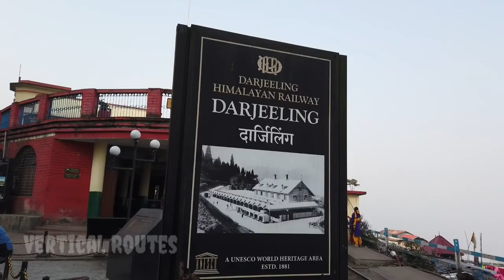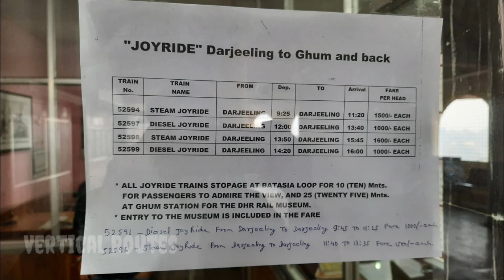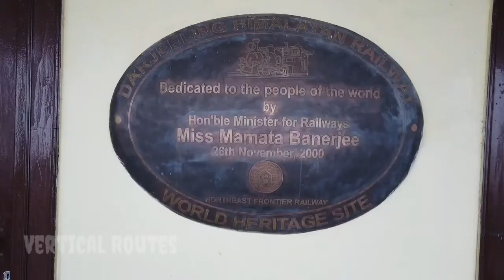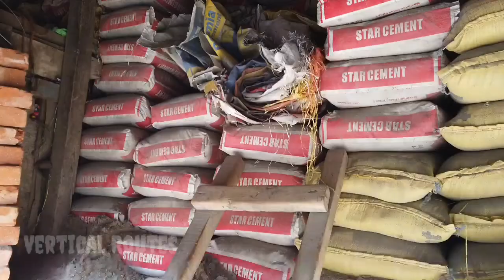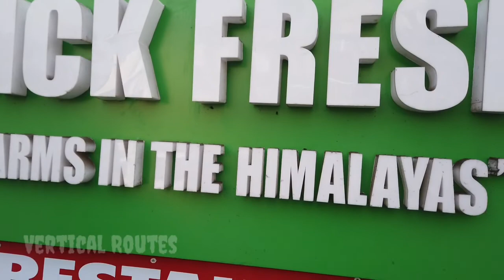Darjeeling, West Bengal / ഡാർജിലിംഗിലെത്തിയ മലപ്പുറം കാരൻ / vertical routes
വെസ്റ്റ് ബംഗാളിലെ ഹിൽ സ്റ്റേഷനും ഹിമാലയൻ താഴ് വരയുമായ ഡാർജിലിംഗിലെ കാഴ്ചകൾ